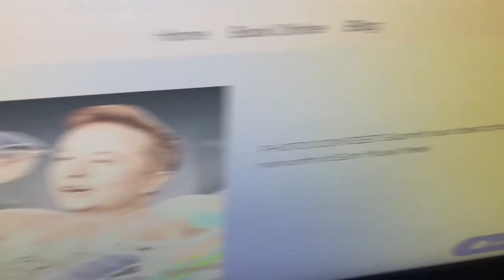Miles Henry Silas Les yeux de Carmen le bon